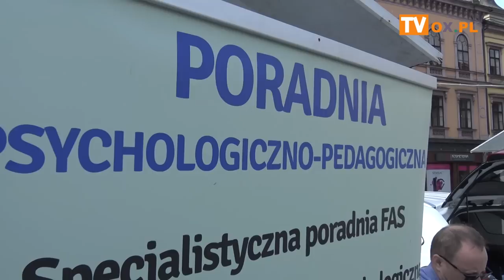Rozpoczęcie sezonu motocyklowego w Cieszynie 22.04.2019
Rozpoczęcie sezonu motocyklowego w Cieszynie
┌ Rozwiń Opis

 połączone z akcją charytatywną na rzecz Fundacji Fascynujący Swat Dziecka w Goleszowie.